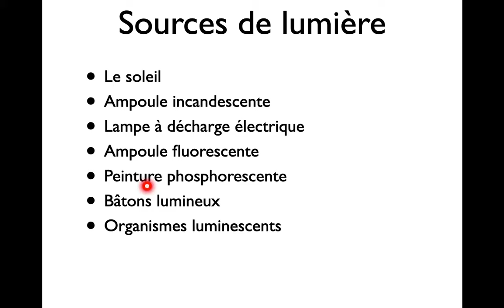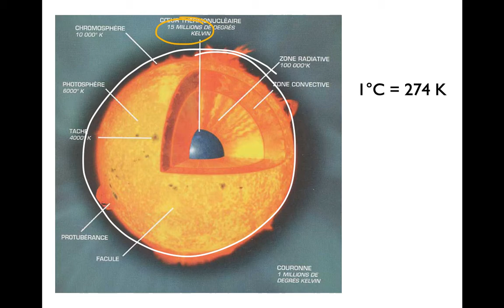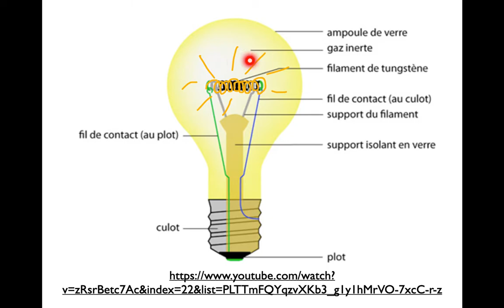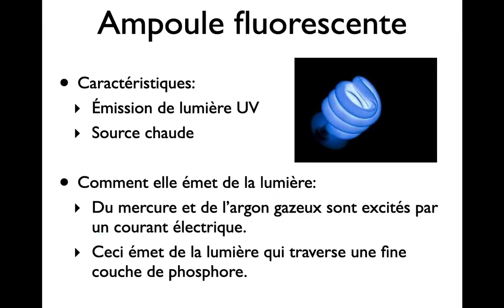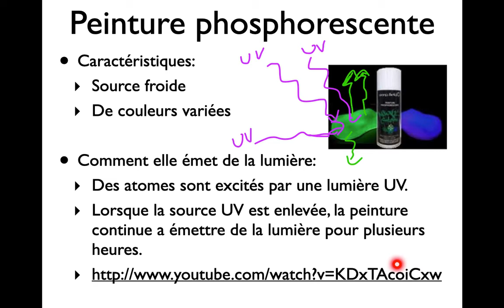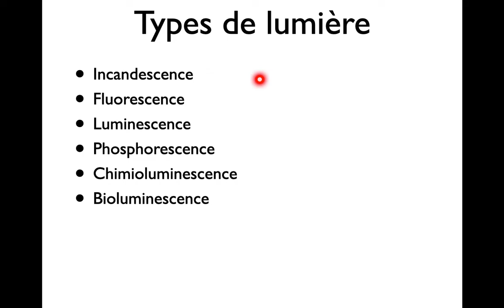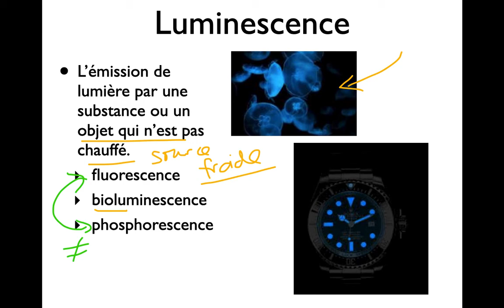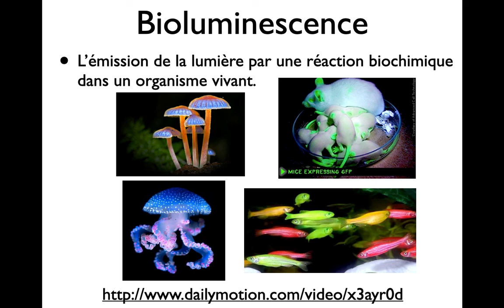SNC2D-Unité 4 Chapitre 1-Leçon 2